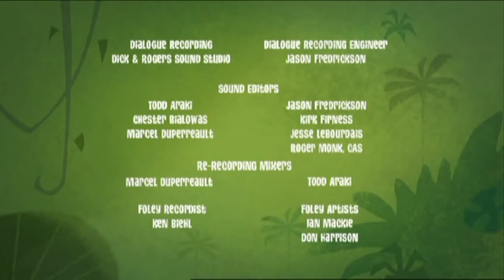A Bad Day In The Bathroom! 🚽 | George of the Jungle | Full Episode | Cartoons For Kids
George gets into trouble with Jungle Joel, and receives a makeover from a pair of peacocks.

George of the Jungle | Season 1 | Episode 07 | Bathroom of the Apes/Beauty vs. Beasts